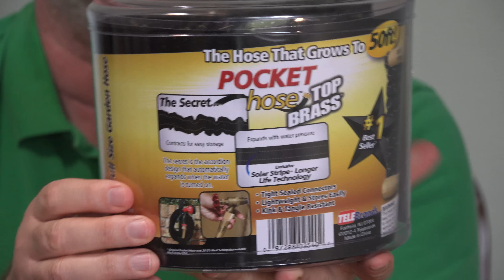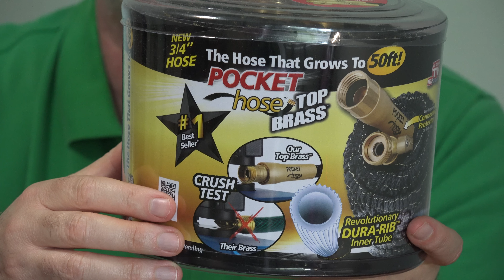Pocket Hose Top Brass Review- As Seen On TV | EpicReviewGuys in 4k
This is our third Pocket Hose in three years- not the best record.  This new Pocket Hose Top Brass is yet another "refinement" of the original As Seen On TV Pocket Hose- an expandable/contractible hose that can help keep a cumbersome hose from always being stretched out across your lawn and driveway.  The brass fittings make the connector heftier- but that was never the problem for me.  My hoses popped somewhere along their length.  It seems like they have added some reinforcement to the rubber hose that runs through the middle of the Pocket Hose Top Brass- will just have to try it for a while to tell.  In the meantime check out the "flat when empty" Clear Flow Hose review we did and the water-saving and space saving stackable garden- the GreenStalk review we did

Want to drop us a line and say "Howdy"-
Epic Review Guys
12407 N MoPac Expy
Ste 250-171

We are always happy for more fans and friends on Facebook-

And try something new whenever you get the chance!